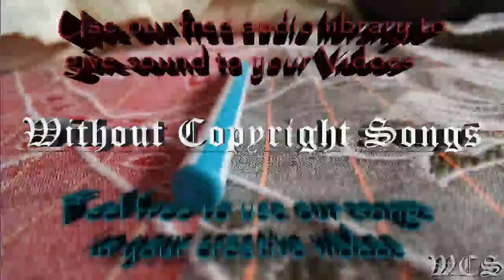Culture Code & Regoton ft Jonny Rose Waking Up WCS Release